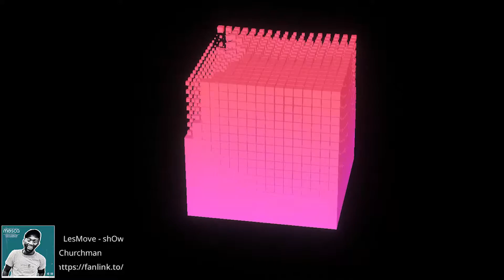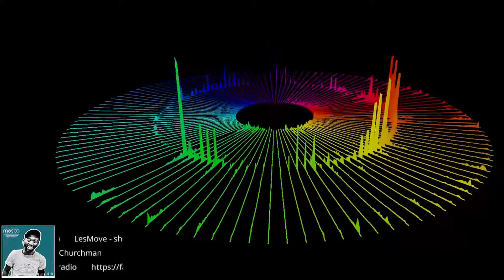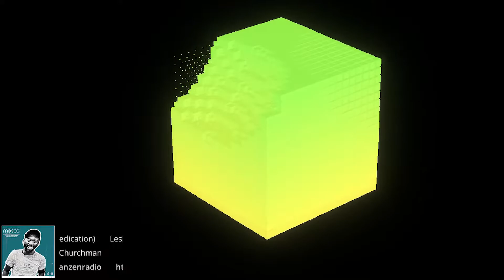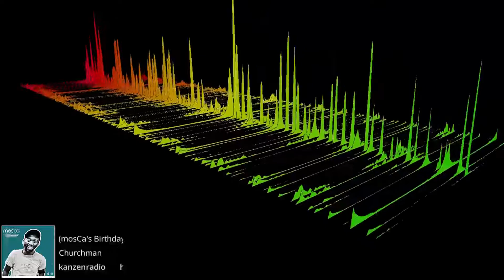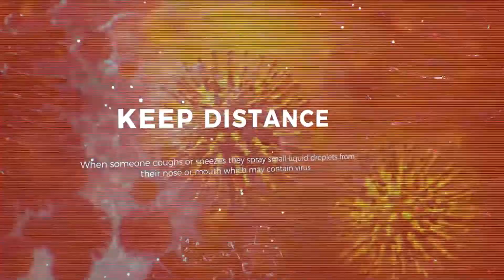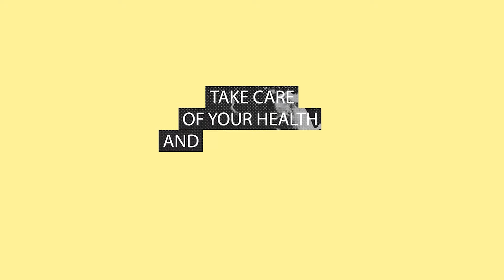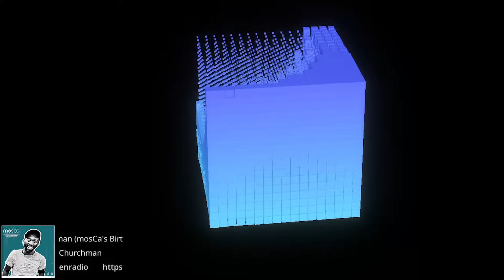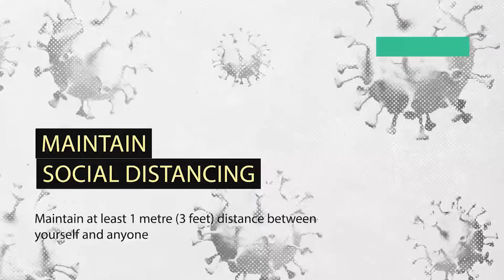LesMove - shOw #084 by Churchman (mosCa's Birthday Dedication)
The COVID-19 virus has impacted the creative community around the world. Kanzen Records and LesMove have dedicated not only to showing support for your favorite creators but to also spreading the awareness to enforce limitations of spreading the virus.